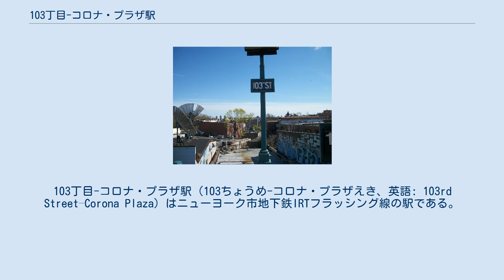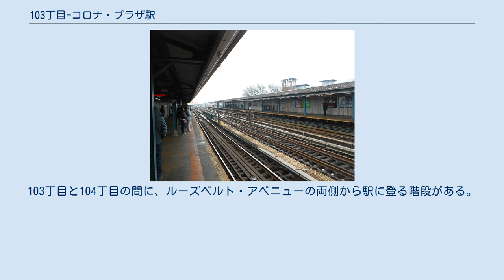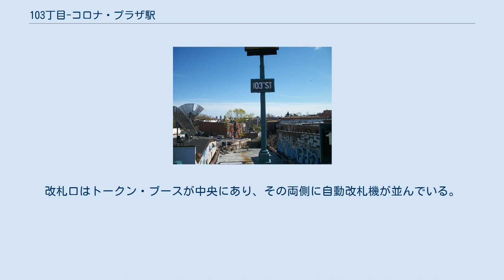103丁目-コロナ・プラザ駅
コロナ_(クイーンズ)
103丁目-コロナ・プラザ駅（103ちょうめ-コロナ・プラザえき、英語: 103rd Street–Corona Plaza）はニューヨーク市地下鉄IRTフラッシング線の駅である。
103丁目とルーズベルト・アベニューの交差点にあり、7系統が終日停車する。
 103丁目-コロナ・プラザ駅は1917年4月21日にフラッシング線のクイーンズボロ・プラザ以東への延伸線の終端駅として、アルバーティス・アベニュー駅という名前で開業した。
その後、駅北端に設置予定だった出口が面する通りから104丁目駅と改称され、さらに現在の103丁目-コロナ・プラザ駅と改称された。
ただし、今でもアルバーティス・アベニューの名前が入った駅名標が残っている。
1925年10月13日にフラッシング線が111丁目駅に延伸されるまでは、BMT線とIRT線が接続する東側のターミナル駅であった。
 北行きホームにある古風な小型の駅名標 （2011年4月） 103丁目-コロナ・プラザ駅は相対式ホーム2面3線を有する高架駅で、中央の線路はラッシュ時・混雑方向の「7」系統が通過する。
ホームにはベージュの風防と、緑色のフレームと支柱で支えられた茶色の天蓋があり、ホーム両端には緑色に塗られた腰ほどの高さのフェンスが設けられている。
駅名標はニューヨーク市地下鉄標準の黒板に白文字であるが、ホーム端の街灯には古い駅名標が残っている。
 この駅の出入口は線路下の駅舎に１か所しかない。
103丁目と104丁目の間に、ルーズベルト・アベニューの両側から駅に登る階段がある。
改札口はトークン・ブースが中央にあり、その両側に自動改札機が並んでいる。
自動改札機を出ると木造の待合室兼渡り通路があり、階段でそれぞれのホームに上ることができる。